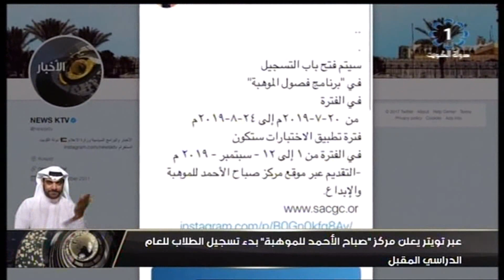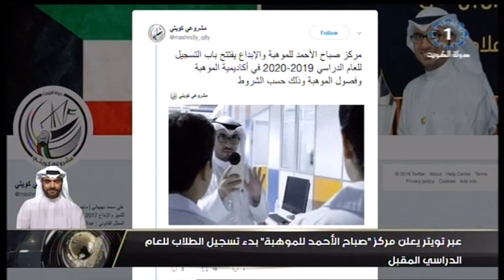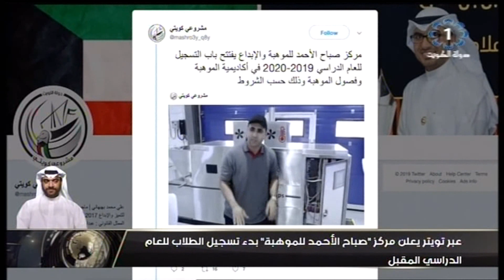عبر تويتر يعلن مركز صباح الأحمد للموهبة بدء تسجيل الطلاب للعام الدراسي المقبل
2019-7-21